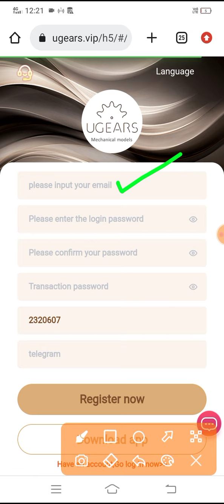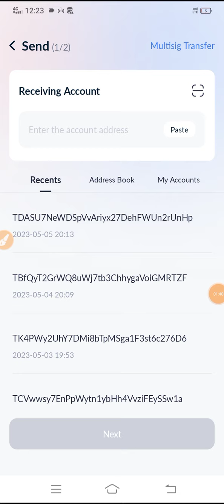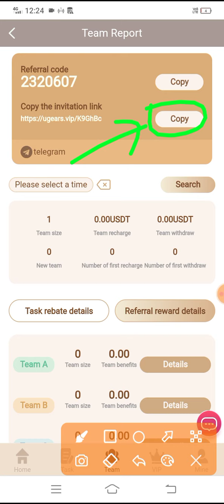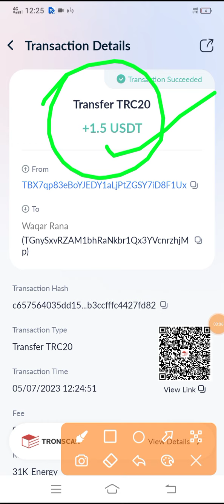New Money Making Website | Usdt Earning Website | Usdt Mining Site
New users register to get 42 USDT start-up funds, and the user's minimum recharge is 11 USDT. New York time 00:00 reset tasks and upgrade VIP reset level tasks. The withdrawal fee on the platform is 0, and you can withdraw at any time within 24 hours! We solemnly promise that this platform will never be closed! Sign up to send 42 USDT to become a VIP0 shareholder and earn 0.15 USDT every day! âš˜âš˜âš˜âš˜âš˜âš˜âš˜âš˜âš˜âš˜âš˜âš˜âš˜âš˜âš˜ Deposit 53 USDT to become a shareholder of VIP1, earn 1.5 USDT daily! Deposit 103 USDT to become a shareholder of VIP2, earn 8.4 USDT daily! Deposit 193 USDT to become a shareholder of VIP3, earn 21 USDT daily! Deposit 333 USDT to become a shareholder of VIP4, earn 40.8 USDT daily! Deposit 543 USDT to become a shareholder of VIP5, earn 70.8 USDT daily! Deposit 953 USDT to become a shareholder of VIP6, earn150 USDT daily! Deposit 1763 USDT to become a shareholder of VIP7, earn300 USDT daily! Deposit 3573 USDT to become a shareholder of VIP8, earn648 USDT daily! Deposit 6883 USDT to become a shareholder of VIP9,earn 1296 USDT daily! Deposit 14493 USDT to become a shareholder of VIP10, earn 2799 USDT daily!

trx mining
tron mining
tron trx

usdt
usdt mining site
free usdt
grab
grab fort